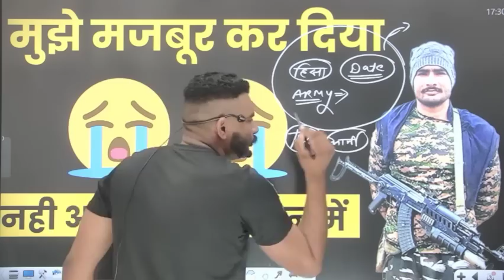मुझे मजबूर कर दिया इस लिए नहीं आ रहा किसी आन्दोलन में TOD